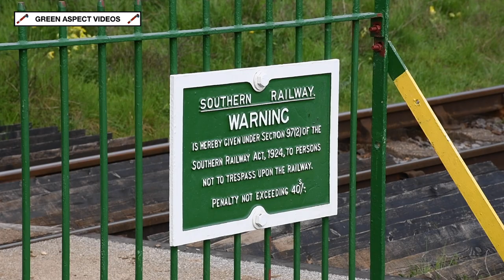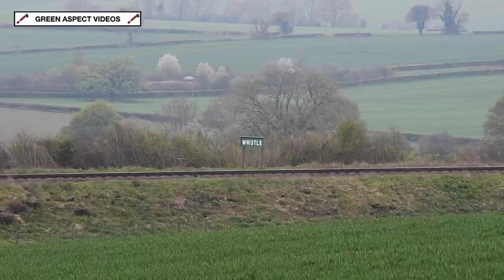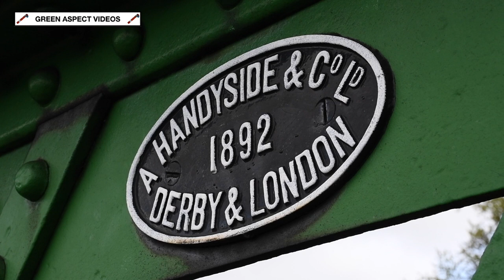Mid Hants Railway - Spring Steam Gala 2023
For the third year in a row, the Mid Hants Railway held their annual 'Spring Steam Gala' over the May Day Bank Holiday Weekend. The 2023 event was held over three days, from the 29th April to 1st May - a change to the previous Galas held in 2021 and 2022, which ran over four days.

Undoubtedly, the star attraction was the visit of the Didcot Railway Centre's GWR Castle No. 4079 'Pendennis Castle'. Following its return to traffic in 2022, the loco is currently on a mini-tour of Heritage Railways. Having attended the 'Spring Steam Gala' at the Severn Valley Railway a fortnight previously, the 4-6-0 is set to play a starring role at the Gloucestershire Warwickshire Railway's 'Cotswold Festival of Steam', in a few weeks time.

There was also a last minute second guest, with GWR 2-8-0T No. 5239 'Goliath' making a rare visit away from its base on the Dartmouth Steam Railway.

The GWR duo were joined by the home fleet, consisting of LMS Ivatt 2MT No. 41312, LSWR S15 No. 506 and SDJR 7F No. 53808. Meanwhile, Peckett 0-4-0 No. 1788 'Kilmersdon' was also in action, with the Saddle Tank being used on footplate experiences at Ropley.

The lineup for the event:

Visiting:

- GWR Castle 4-6-0 No. 4079 'Pendennis Castle' (Didcot Railway Centre)
- GWR 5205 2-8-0T No. 5239 'Goliath' (Dartmouth Steam Railway)

Resident:

- LMS Ivatt 2MT 2-6-2T No. 41312
- LSWR S15 4-6-0 No. 506
- SDJR 7F 2-8-0 No. 53808
- Peckett 0-4-0ST No. 1788 'Kilmersdon' *

* Used on footplate experiences at Ropley

All scenes were captured across all three days - Saturday 29th and Sunday 30th April, and Monday 1st May 2023.

Timestamps:

00:00 5239 - Northside Lane
01:19 41312 - Northside Crossing
02:30 4079 & 5239 - Northside Crossing
03:56 53808 - Northside Crossing
05:35 506 - Soke Hill
08:52 5239 - Horse Lane
10:58 41312 - Wanders Curve
12:43 53808 - Wanders Curve
14:23 506 - Rookwood
16:14 5239 - Rookwood
17:37 41312 - Bighton
19:06 4079 - Bighton
21:06 53808 - Bighton
22:38 5239 - Bighton
24:26 41312 - Bishops Sutton
25:18 4079 & 5239 - Northside Lane
27:03 53808 - Northside Lane
27:51 4079 - Northside Lane
29:52 1788 / 53808 - Ropley
32:35 5239 - Ropley (Passenger)
34:37 41312 - Ropley
36:11 53808 - Ropley
38:05 4079 - Ropley
40:08 5239 - Ropley (Freight)

The event wasn't without fault, with 'Pendennis Castle' suffering a few technical problems on the 29th and 30th April. However, these were quickly rectified on the day, thanks in no small part to the team at Ropley. Special thanks go to everyone at 'The Watercress Line' for making this event possible.

A great way to spend the Bank Holiday Weekend!